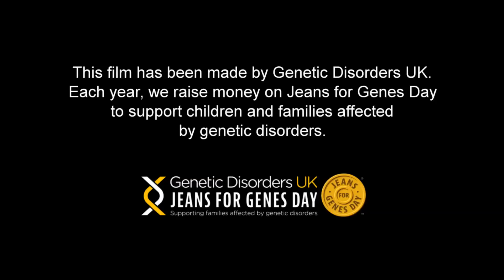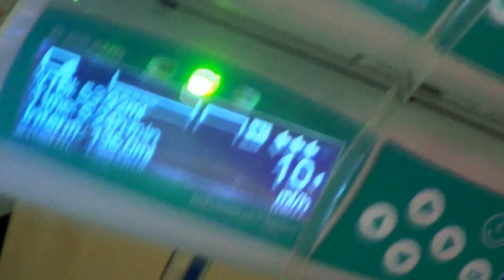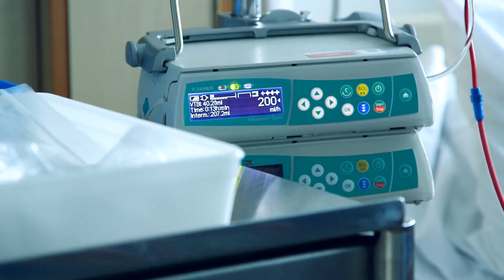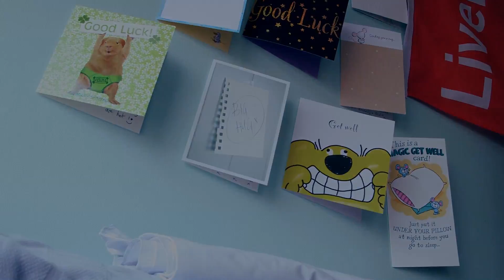Bone Marrow Transplant Film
Alfie was born with chronic granulomatous disorder (CGD), a rare genetic blood condition that stops his immune system working properly, causing him repeated bouts of serious infection often resulting in pneumonia and abscesses of the skin, tissues and organs.   At the request of the Jeans for Genes campaign and the CGD Society, our team filmed with him over a six month period at home and throughout the difficult bone marrow transplant process at University College Hospital, London.  He has since made a good recovery and is now cured of his genetic disorder.